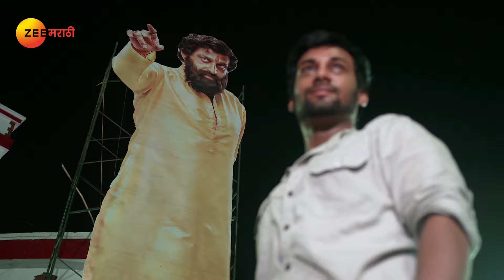Nayan आणि त्याच्या कुटुंबाला Indra धडा शिकवेल का? | Man Udu Udu Zhala | Full Ep 221 | Zee Marathi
Indra thrashes Nayan and blackens his face to humiliate him publicly. Later, the police arrest Nayan and his family. Meanwhile, Sanika rebukes Manohar.

Indra (Ajinkya Raut), a rowdy man, constantly gets in trouble due to his temper. He keeps crossing paths with Deepali (Hruta Durgule), a reserved young woman. Sparks fly when an unruly Indra gets smitten by a docile Deepali, and a roller-coaster ride of love, drama and disagreements begins.

Show Name : Man Udu Udu Zhala
Star Cast : Hruta Durgule,Ajinkya Raut,Sharvari Kulkarni,Vinamra Bhabal,Arun Nalawade